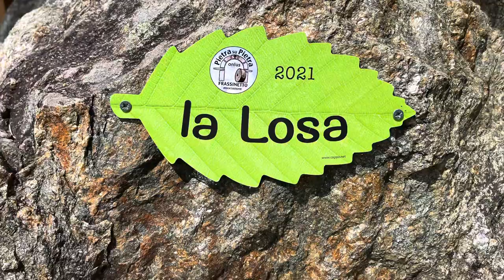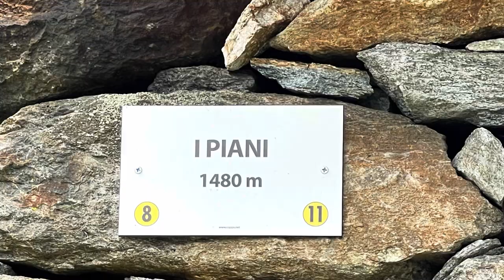🥾3🐕🧗🏻🏠 (TO) 2023-07 - Bivacco Beltrando - Una notte su Punta Rama